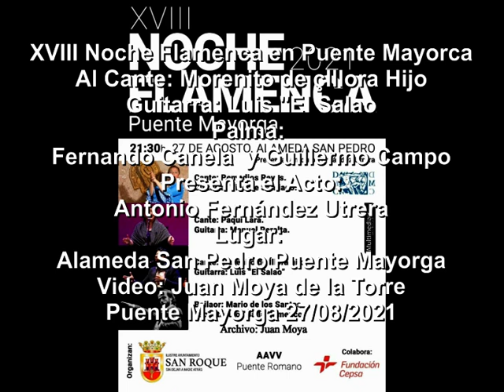XVIII Noche Flamenca en Puente Mayorga Morenito de ïllora hijo, Video: Juan Moya 27/08/2021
XVIII Noche Flamenca  en Puente Mayorga  Espectáculo “Baile Flamenco al Cante: Morenito de ïllora hijo Guitarra: Luis “El Salao” Palma: Fernando Canela y Guillermo Campo  Presenta el Acto: Antonio Fernández Utrera Lugar: Alameda San Pedro Puente Mayorga  Video: Juan Moya Puente Mayorga 27/08/2021